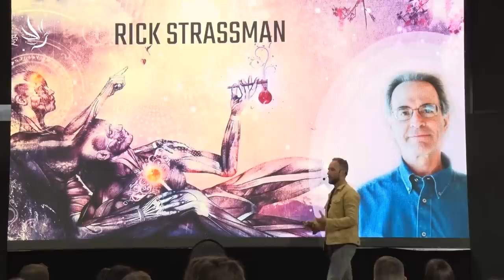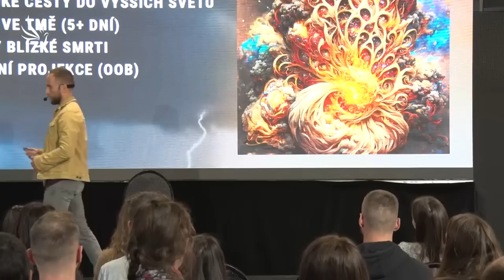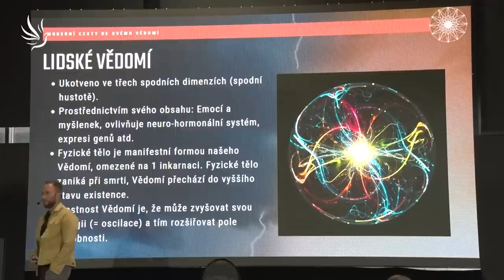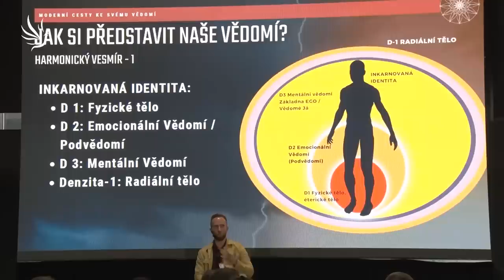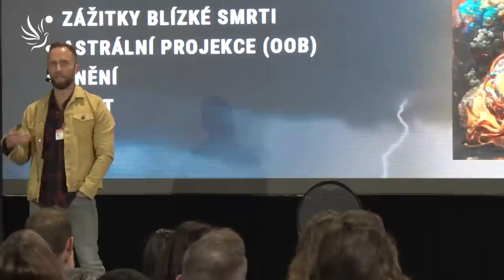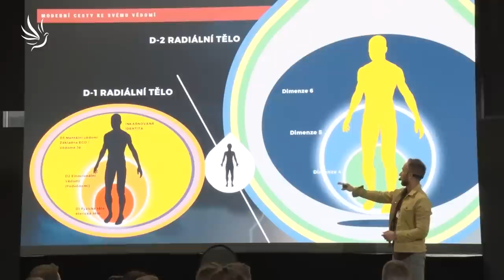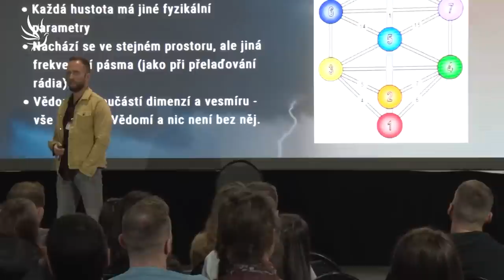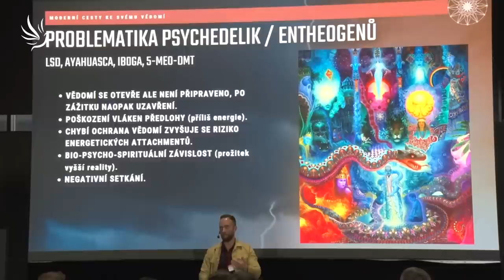Mgr. Adam Česlík, Vědomí: Vnitřní cesty do vnějšího vesmíru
Vypravte se na neuvěřitelnou cestu za výzkumem rozšířených stavů Vědomí napříč kulturami i v klinické praxi a poznejte, kam až sahají hranice našich možností.

🕊💙 Moc děkujeme 💙🕊